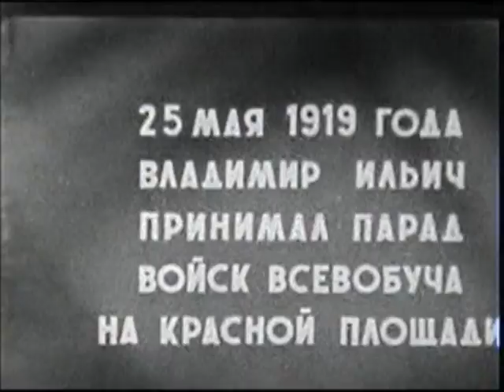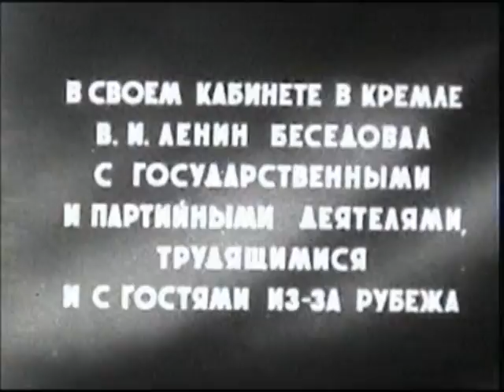Lenin 1918-1921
This Lenin-footage on 8 mm I found on a flea-market in Lisbon in the begining of November 2016.
There are several scenes I never seen before. I have scanned it with my Tobin TVT-8 scanner.